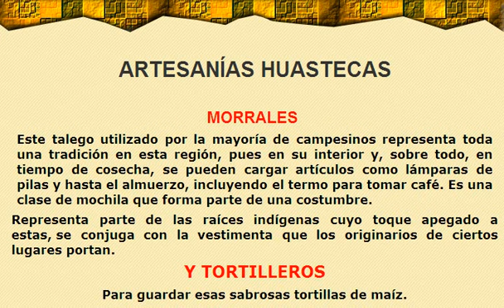Artesanías Huastecas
Artesanías típicas de la Región Huasteca, gran variedad.